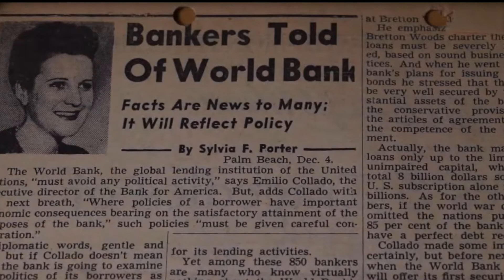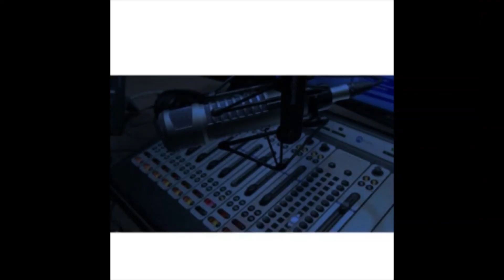AJ Dukette 2021 Voiceover Demo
For more than 20 years, AJ has been providing quality voiceover services for hundreds of clients. Among those include radio and television, as well as in store and on hold messaging, and audiobook narration. His work reaches millions of people all around the world. In fact, you may have heard his work for clients like Marvel Comics, Trinity Broadcasting Network, GSTV, Harrah’s Casinos, Soundfox, and many more.